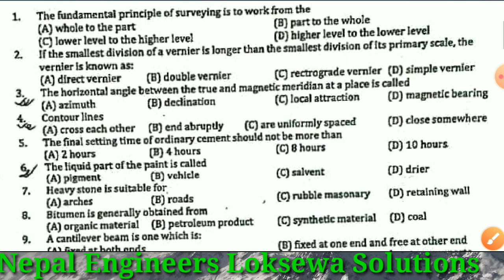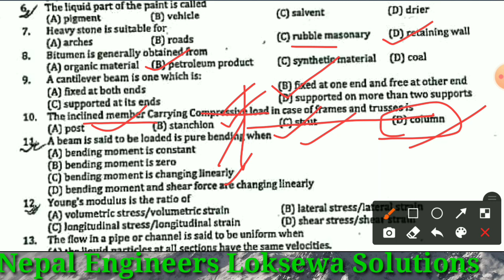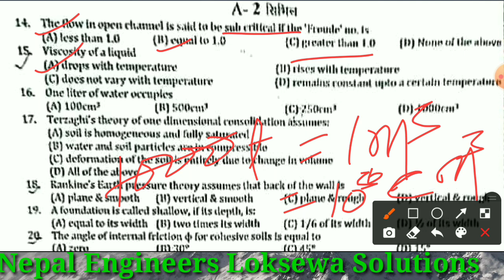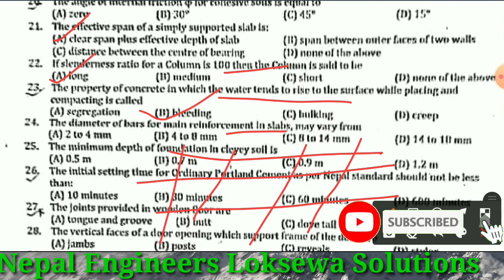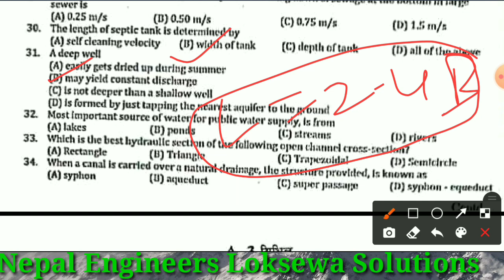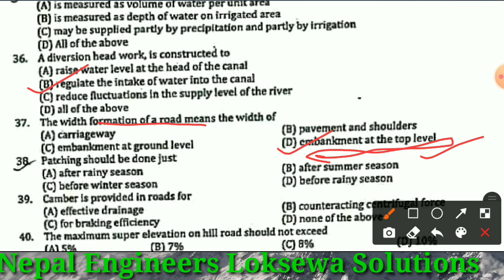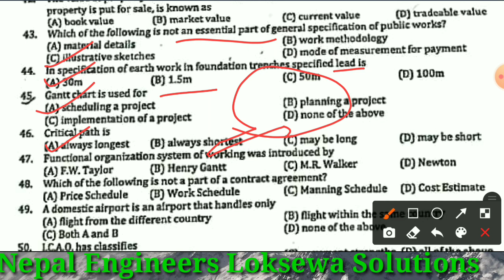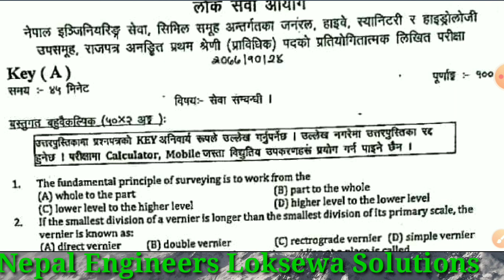Loksewa Sub-Engineer Central Level Mcq Key-A,Quick Revision For Upcoming Loksewa,Pradesh Loksewa Mcq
Loksewa Sub-Engineer Central Level Mcq Key-A,Quick Revision For Upcoming Loksewa,Pradesh Loksewa Mcq,Nepal Engineer's Loksewa Solutions,
Assistant Sub-Engineer MCQ, Components of Building MCQ,Nepal Engineer's Loksewa Solutions,loksewa Special Episode,
General Information about Legislation MCQ in English,MCQ About Constitution Of Nepal,Pradesh Loksewa New additional Syllabus, Totally Based on New Syllabus of Civil Assistant Sub_Engineer, Sub-Engineer MCQ, Nepal Engineer's Loksewa Solutions,

General Legislation MCQ Part-4, नेपालको संविधानबारे कस्तो MCQ आउन सक्छ हेर्नुहोस् Full Vedio,Loksewa मा सोधिसकेका केही प्रस्न हरु,Nepal Engineer's Loksewa solutions,

नेपालको संविधान को विषय बारे MCQ Part-3,General Legislations MCQ, प्रशासन तर्फ सोधिसकेका केही MCQ ,Nepal Engineers Loksewa Solutions,

Instagram Id
er_nand_kishor_shah use